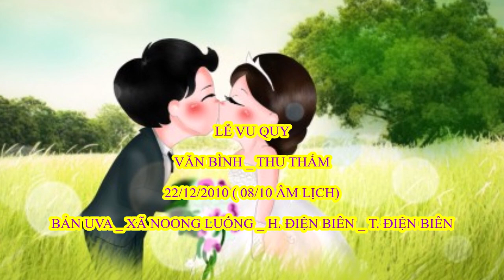LỄ VŨ QUY VĂN BÌNH THU THẮM UVA NOONG LUỐNG ĐIỆN BIÊN